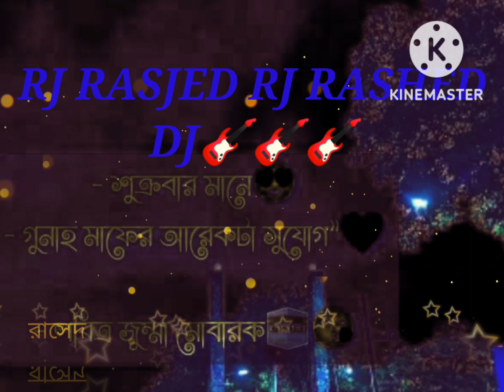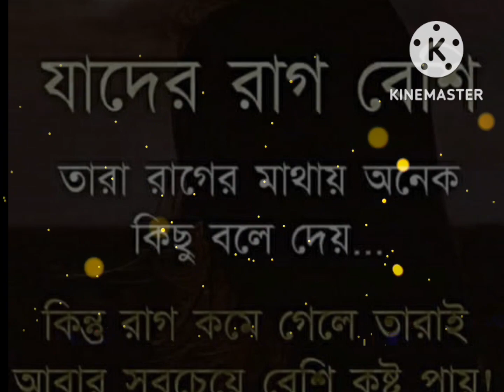ডিজে কাটা গান আমার এগুলা বাজে দেখুন খুব ভালো হয়